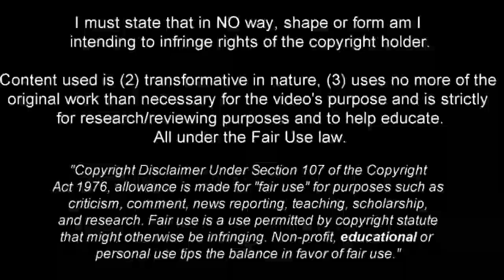Tyler Adams - The Pressing Machine